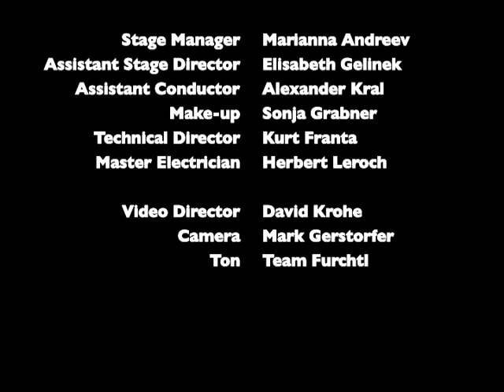Erwartung (Expectation) by Schoenberg - Entire Version: Directed by Anna Etsuko Tsuri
Erwartung
(Expectation)
Arnold Schoenberg

Music Director :   Ajtony Csaba

Director and Production Designer : Anna Etsuko Tsuri

A Madame :  Charlotte Leitner

The Central Europa Chamber Orchestra

Stage Manager Marianna Andreev
Assistant Stage Director Elisabeth Gelinek
 Assistant Conductor  Alexander Kral
  Make-up Sonja Grabner
 Technical Director Kurt Franta
 Master Electrician Herbert Leroch
 Video Director David Krohe
 Camera Mark Gerstorfer
 Ton Michael Furchtl